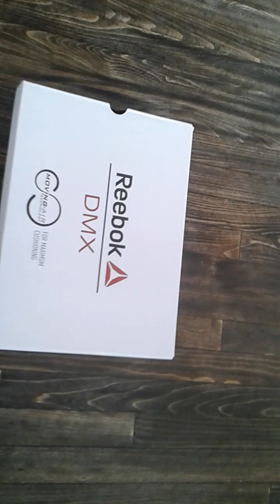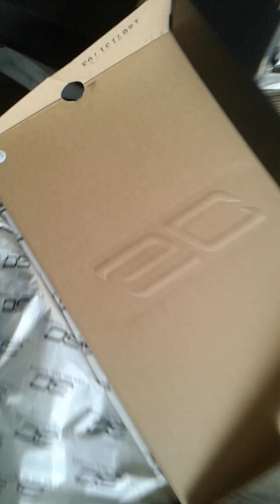“Janiyah” Wowo unboxing shoes 10/5/2019